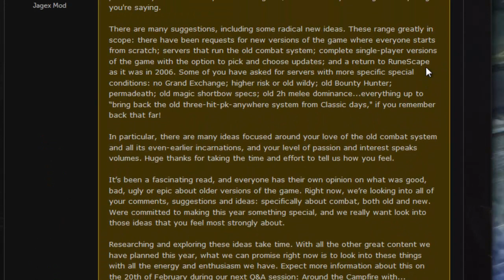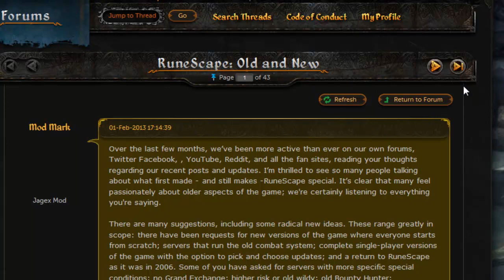Mod Mark Responds to Old Servers Idea?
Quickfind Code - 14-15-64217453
So finally we have a response from Mod Mark, let's see what he says about all this.

A Like and Follow Would Be Appreciated!